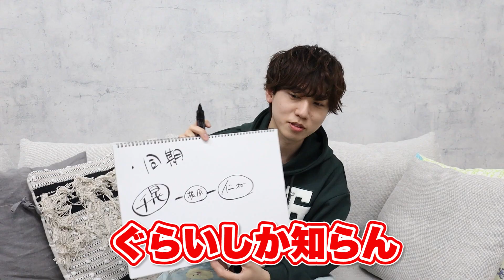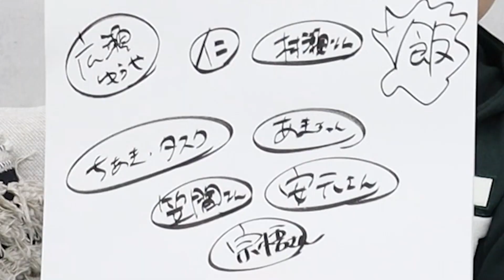いつもご飯に行く声優は誰⁉梶原岳人の人間関係図を作ろう！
♬新番組がスタートしました♬
今まで皆さんに応援いただいた、ガクともチャンネルがリニューアルして再スタートしてます。
その名も「GAKUTO-JAM」
音楽やトークで楽しい時間を一緒に過ごしながら、ゲストやファンのみんなとJAM(セッション)をしく音楽バラエティ番組になります。

リニューアル後はYouTubeではなく「SPWN」で配信中

♪梶原岳人の代表的な出演作品♪
【TVアニメ「ブラッククローバー」 （アスタ 役）】
【TVアニメ「お前はまだグンマを知らない」 （神月紀 役）】
【TVアニメ「炎炎ノ消防隊」（森羅日下部 役）】
【TVアニメ「シャドウバース」（竜ケ崎ヒイロ 役）】
【TVアニメ「古見さんは、コミュ症です。」（只野仁人 役）】
【TVアニメ「テクノロイド オーバーマインド」（ナイト 役）】
【HIPHOPメディアミックスプロジェクト「Paradox Live」(朱雀野アレン 役）】
【ゲーム「あんさんぶるスターズ！！」（天城一彩 役）】
【ゲーム「ジャックジャンヌ」（白田美ツ騎 役）】